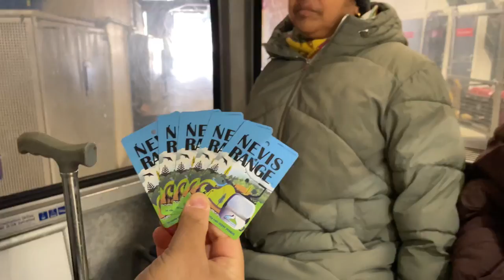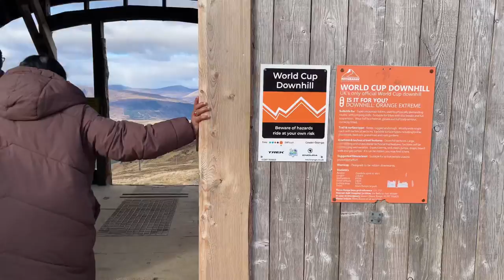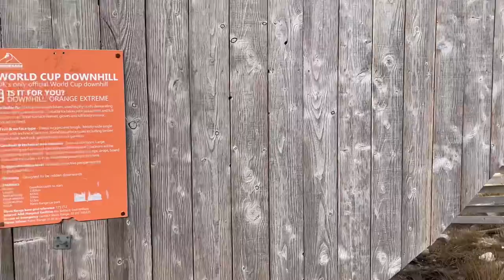Ben Nevis Mountain Gondola - Scotland Travel